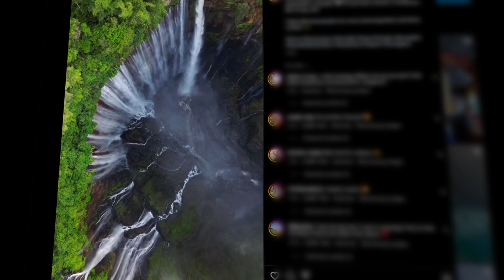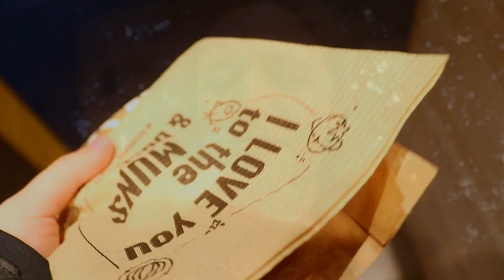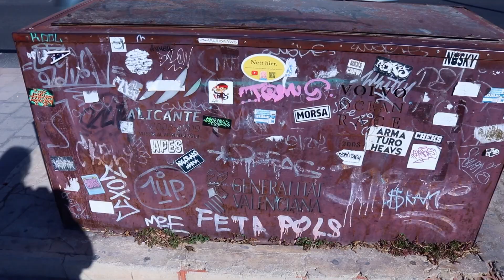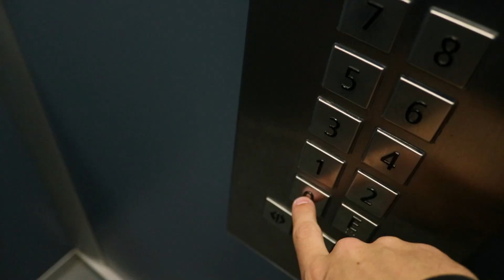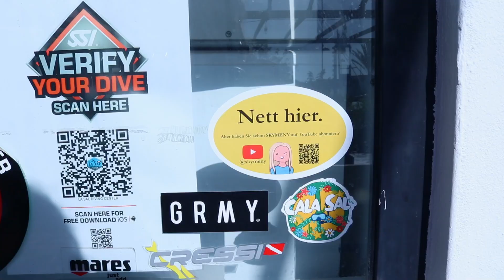Ist ALLEINE Reisen overrated?🤔 | Skymeny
Man hört immer wieder, dass es eine tolle und wertvolle Erfahrung sein soll, alleine zu verreisen. Ich habe mich zwar, trotz mehrfacher Empfehlungen, immer wieder davor gedrückt, andererseits, will ich alle möglichen Erfahrungen im Leben mitnehmen, also bin ich eine Woche, alleine nach Spanien gereist. Ohne, dass ich auch nur einen Satz spanisch konnte...
Ob ich das ganze jetzt eher Over- oder underrated finde, seht ihr im Video.

3840